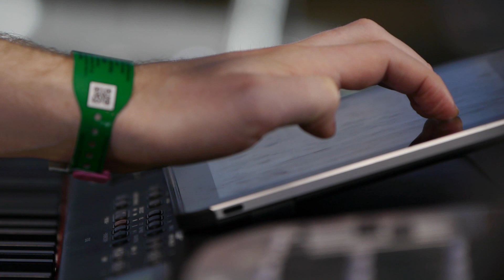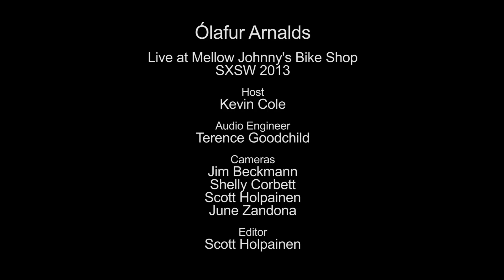Ólafur Arnalds - Full Performance (Live on KEXP)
presents Ólafur Arnalds performing live from Mellow Johnny's Bike Shop in Austin, TX, during SXSW 2013. Recorded on March 14th, 2013.

Songs:
Þú ert jörðin
Only the Winds
Poland
Gleypa Okkur
3326
Near Light

Host: Kevin Cole
Audio Engineer: Terence Goodchild
Cameras: Jim Beckmann, Shelly Corbett, Scott Holpainen & June Zandona
Editor: Scott Holpainen